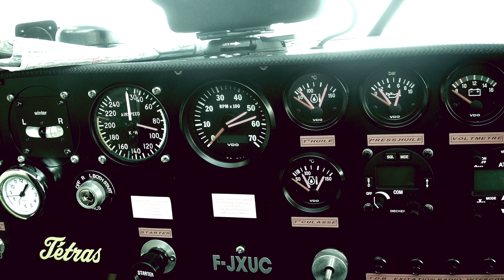Serge Gainsbourg "Suite à Tête de chou" - bass cover -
L'homme à tête de chou /// Chez Max coiffeur pour homme /// Transit à Marilou /// Flash Forward